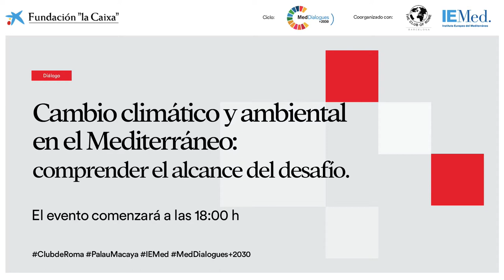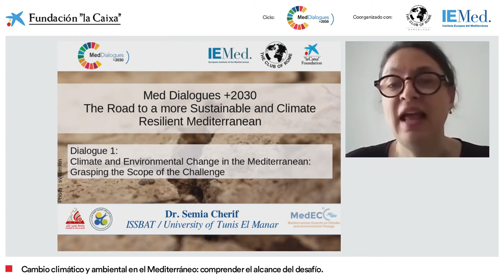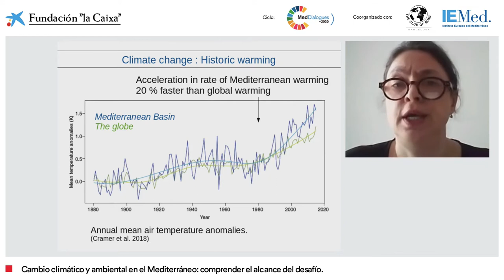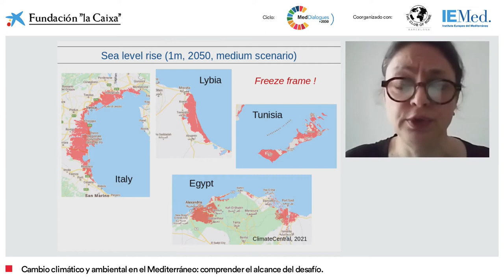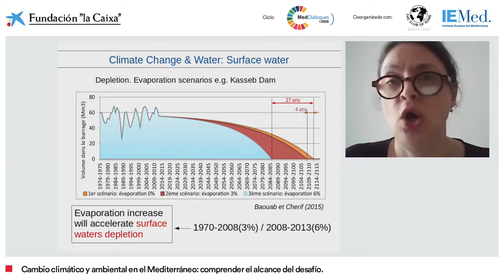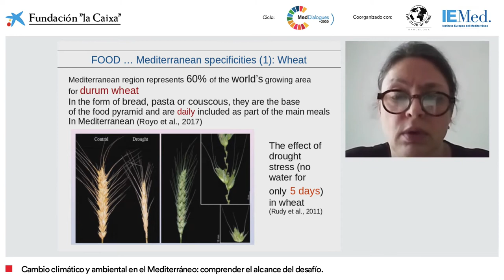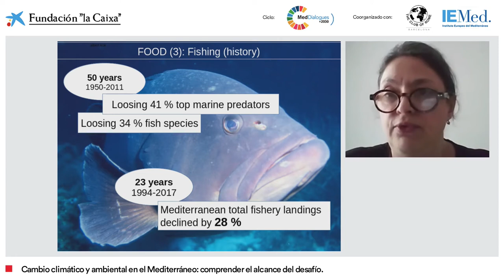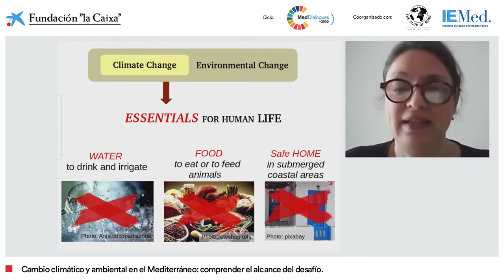MedDialogues +2030 | Climate and Environmental Change in the Mediterranean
The Mediterranean is nowadays one of the main climate change hotspots in the world. Climate change related phenomena, together with other human-induced drivers of environmental degradation of Mediterranean ecosystems, such as pollution and land use change, pose significant challenges for marine and terrestrial ecosystems but also to human well-being in both shores of the Mediterranean, especially as regards water and food security.

This first session of the Med Dialogues +2030, untitled “Climate and Environmental Change in the Mediterranean: Grasping the Scope of the Challenge” aims at setting the scene of the conference cycle by presenting the state-of-the-art situation of climate and environmental change in the Mediterranean Basin.

This dialogue provides a space to reflect on future challenges for Mediterranean ecosystems and societies.

Organised on Wednesday 19 May 2021 by IEMed, the Club of Rome and La Caixa Foundation.